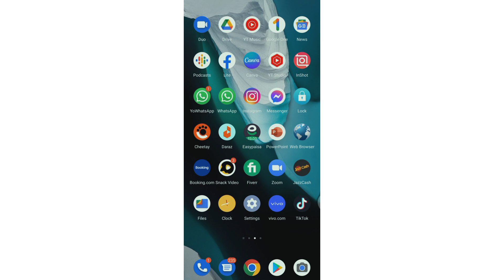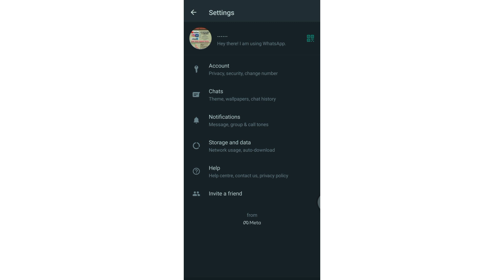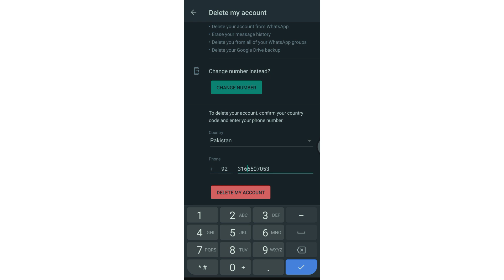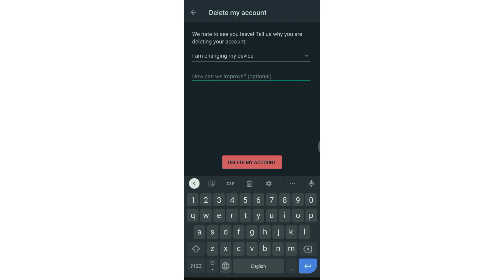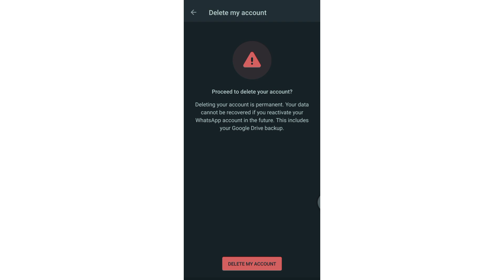How to delete Whatsapp account || tech ki duniya with Zubair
how to delete whatsapp account from another phone,
how to delete whatsapp account permanently 2022,
how to delete whatsapp account without login,
how to delete whatsapp account temporarily,
how to delete whatsapp account if mobile is lost,
how to delete whatsapp account from all devices,
how to delete whatsapp account from other devices,
how to delete whatsapp account and create new account,
how to delete a whatsapp account from another phone,
how to delete whatsapp chat history from both sides,
how to delete whatsapp account if sim is lost,
how to delete whatsapp account if phone is lost,
how to delete my whatsapp account from another phone,
how to delete whatsapp messages for everyone after long time,
how to delete whatsapp messages permanently,
how to delete whatsapp message,
how to delete whatsapp messages for everyone after long time malayalam,
how to delete whatsapp message for everyone after time limit,
how to delete old whatsapp account after changing number,
how to delete whatsapp account without two step verification,